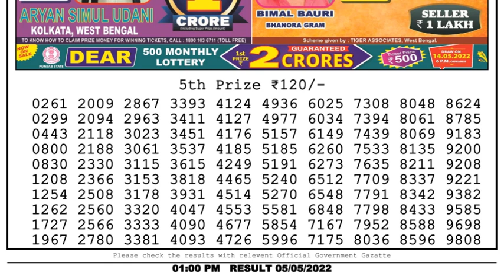Nagaland Lottery Sambad Live 1pm 05.05.22